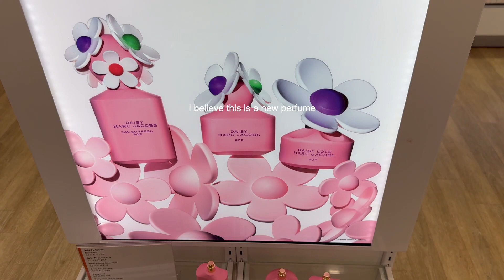WEEKEND VLOG | ulta, grwm, closet organization, & more!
Hi! Hope you enjoy this little weekend in my life vlog ♡